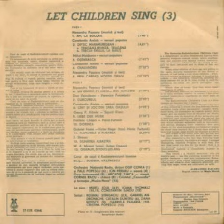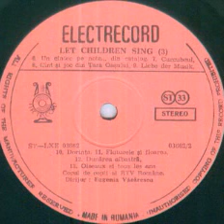Corul de copii al Radioteleviziunii-Oiseaux si tous les ans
Muzica(Music by): Wolfang Amadeus Mozart
Aranjament(Arrangement by): Anton Dogaru
Acompaniaza Cvintetul "Concordia" si Formatia "Musica Nova"
Dirijor(Conductor): Eugenia Vacarescu-Necula